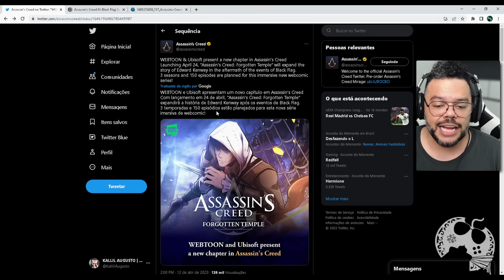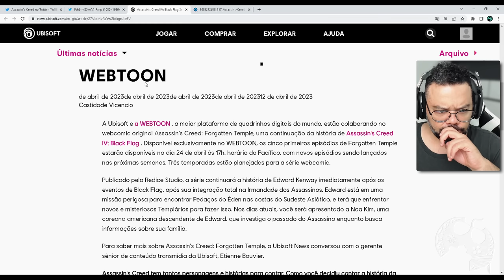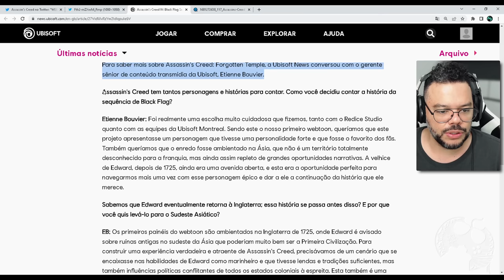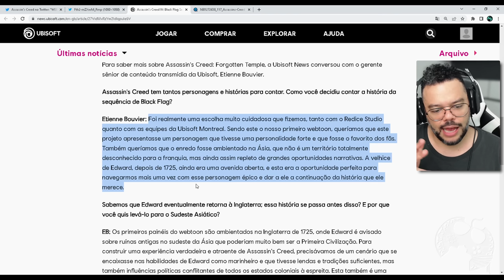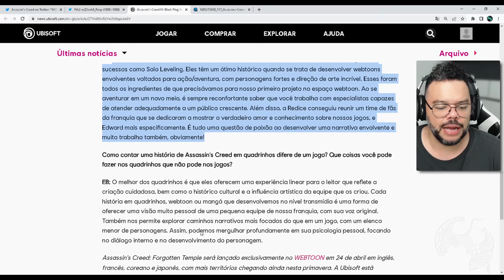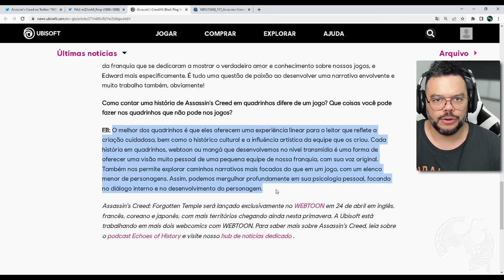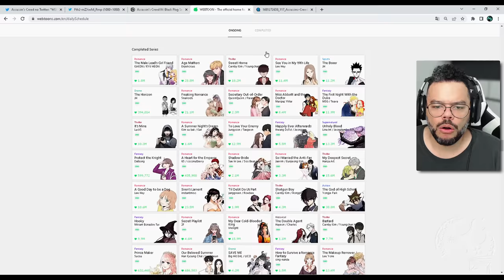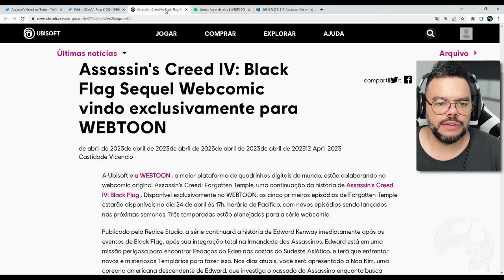EITA!!! ASSASSIN'S CREED IV BLACK FLAG VAI GANHAR CONTINUAÇÃO!!! (WEBTOON)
- Jogue comigo
- Emotes únicos
- Grupo exclusivo no WPP e muito mais!!!

Caixa Postal: 4455
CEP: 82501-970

AGRADECIMENTOS
Kallil Augusto